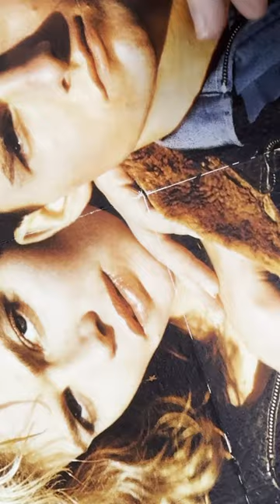Restoring a “Top Gun” one sheet movie poster 🛩️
Fold line restoration being performed on this "Top Gun" one sheet movie poster.